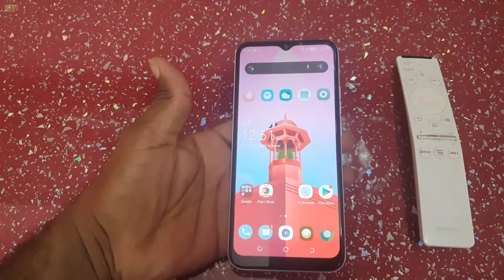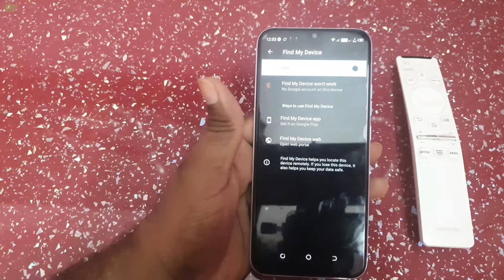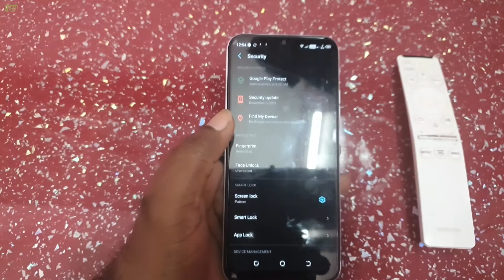Advanced Opt out of Ads Personalization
Instruct apps not to use your advertising ID to build profiles or show you personalized
Ads
                                     🙏MASTI CLUB🙏